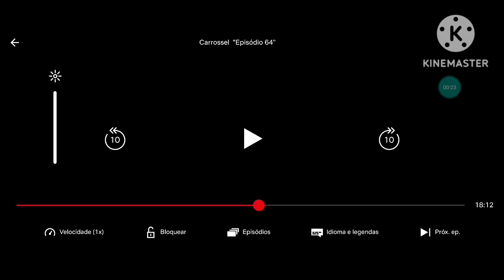oque eu Faso de noite 🌃